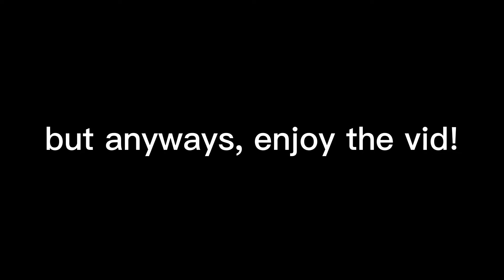Bird goes crazy over toy (Honeydew Edition!)